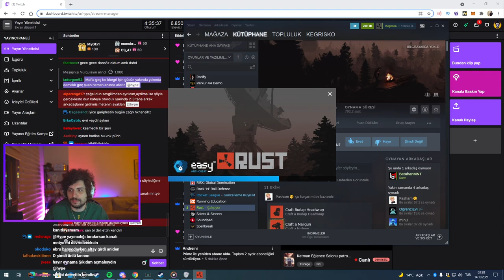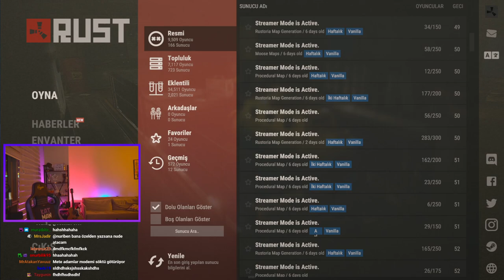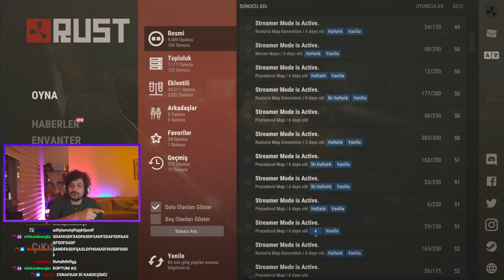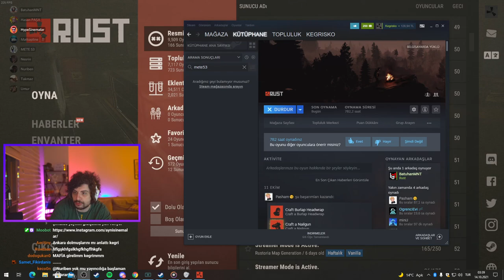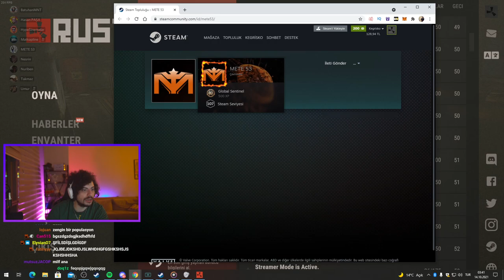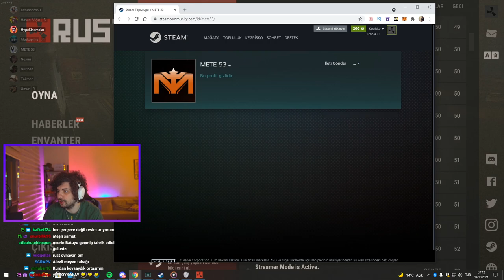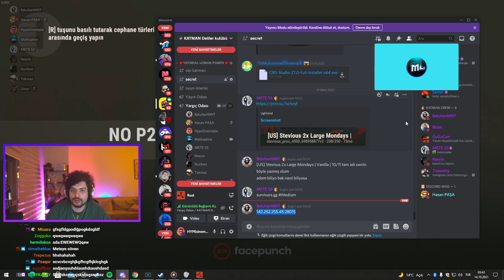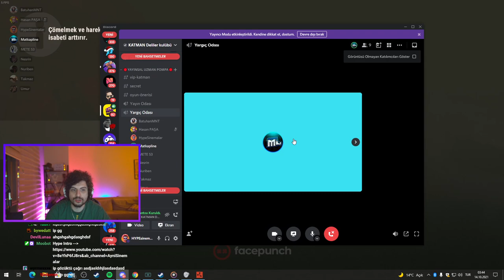HYPE | OYUNU GHOSTLAYAN KİŞİ DİSCORDA GELİYOR! | NASIL GHOSTLADIĞINI ANLATIYOR